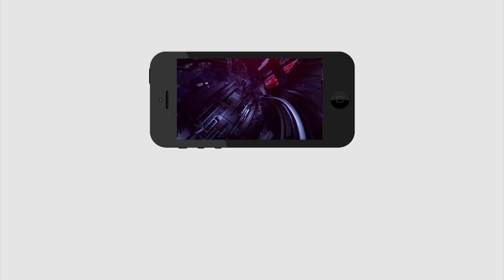Public Talk GHMC Elections | Hayat Nagar | ఈసారి బీజేపీ కే పట్టం కడతాం | BJP will win in GHMC